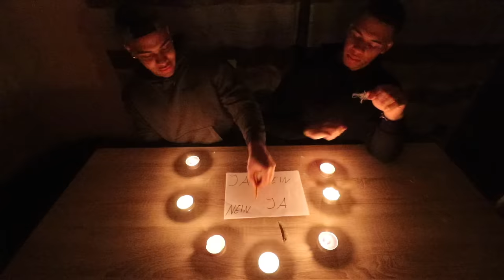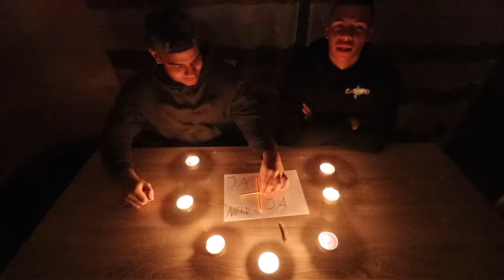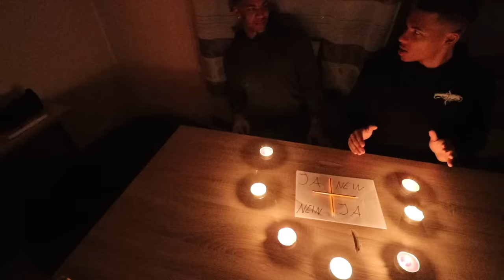CHARLIE CHARLIE CHALLENGE !!! (FUNKTIONIERT) | Kelvin und Marvin